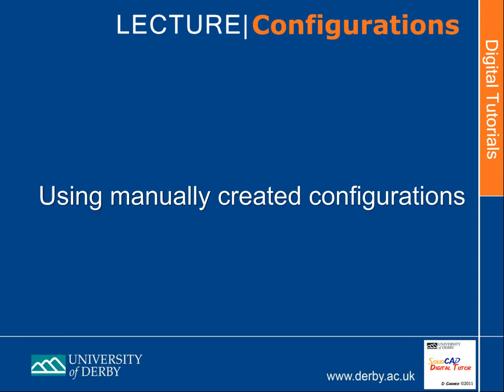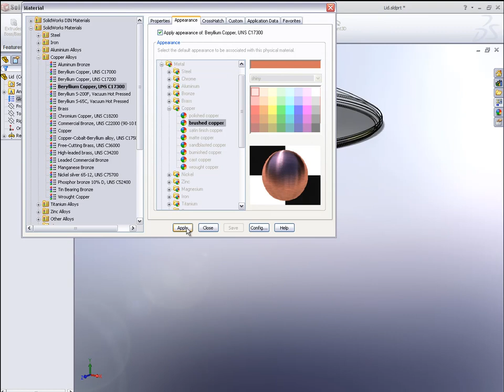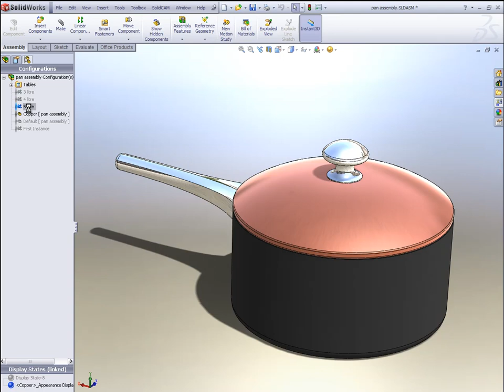SolidCAD Extras - Configurations